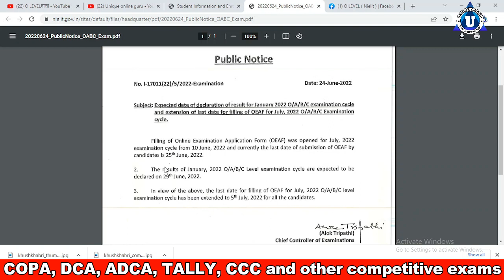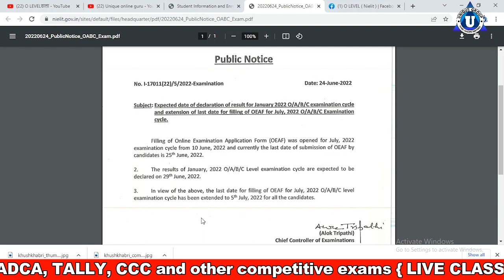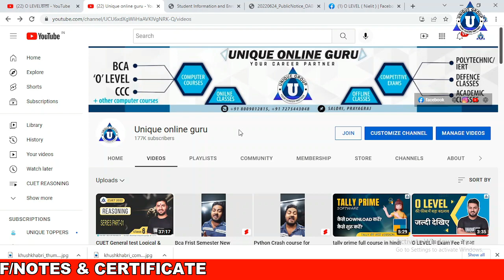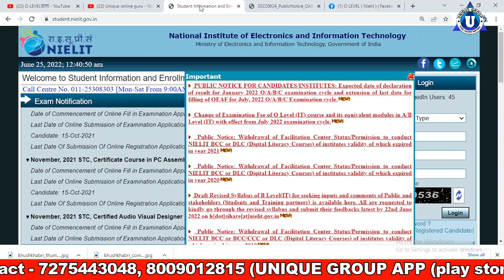खुशखबरी O level वाले Students के लिए | O Level Result 2022 | O Level exam form july 2022 | Ratnakar